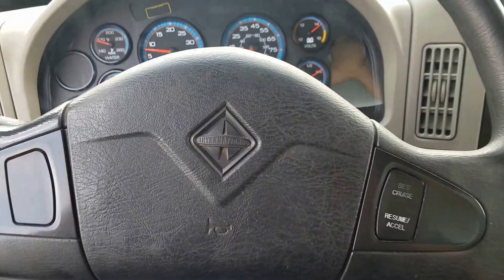2013 International TerraStar Box Truck DH414964